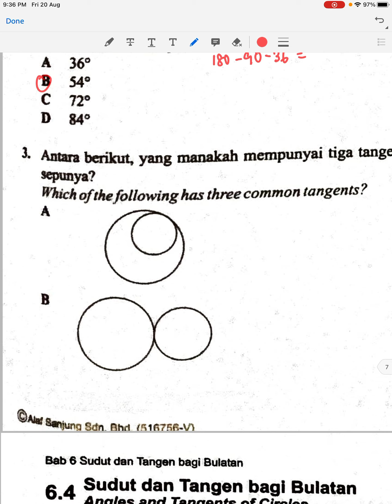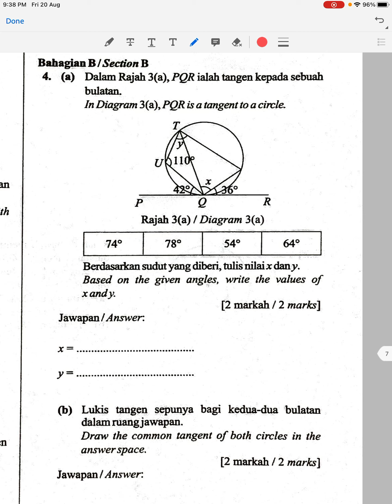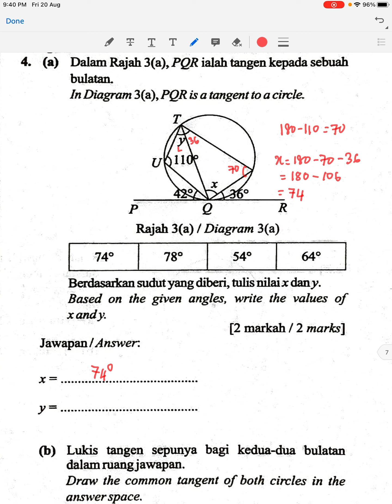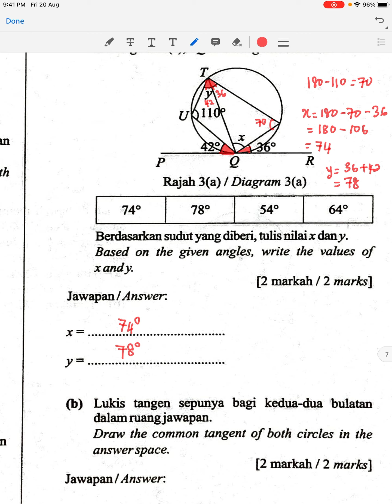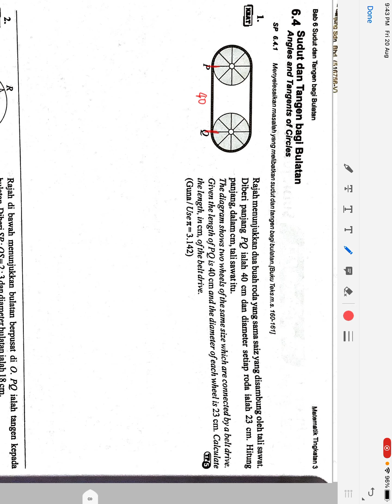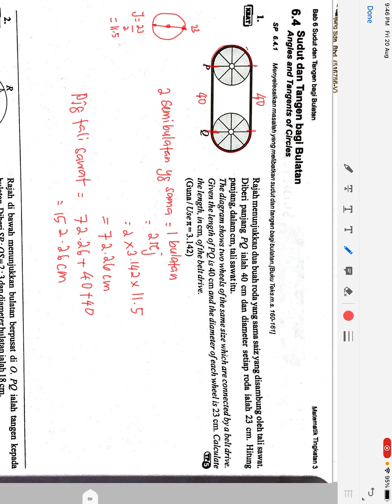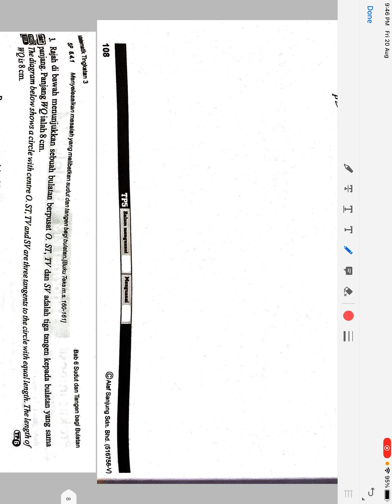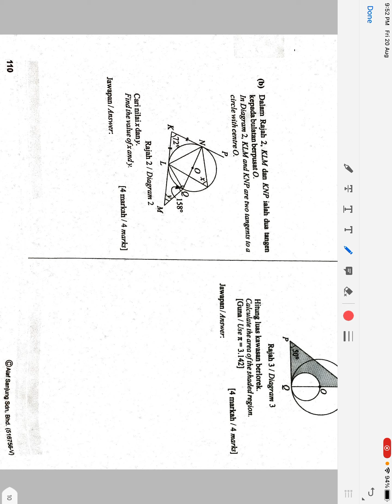T3 Matematik Bab 6 Sudut dan Tangen 26 Ogos 2021 Khamis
Jawapan Isnin lepas dan kelas hari ini